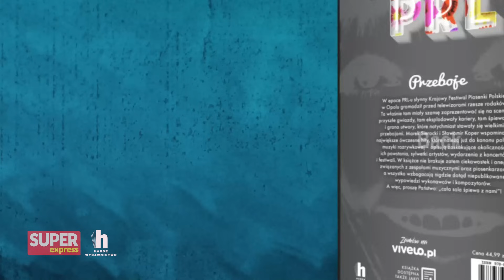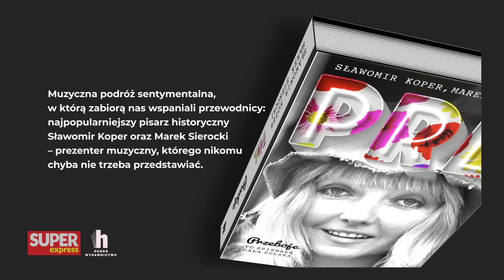Wielka miłość Mariana Kociniaka | Historia z Koprem